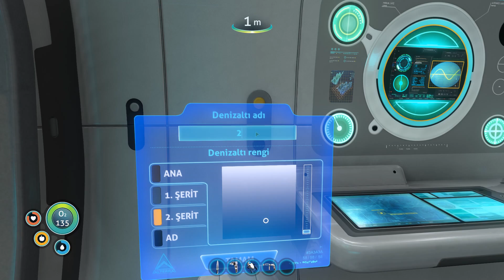SUBNAUTICA | ADADAKİ GİZEMLİ YARATIK | 15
Subnautica, 16 Aralık 2014’te Unknown Worlds Entertainment tarafından piyasaya sürülen bir hayatta kalma oyunudur. Bilim kurgusal bir temaya ve hikayeye sahiptir, su altında keşif üzerine inşa edilen yapısıyla açık bir dünya sunar. üç yılı aşkın süredir geliştirilmeye devam eden oyun, 2018 yılı başlarında  tam sürüme kavuşmuştur.

Derinliklerin ilgi çekiciliği, basit ya da can sıkıcı derecede zor olmayan craft sistemi ile oyuna olan ilginiz artıyor. Sunulan açık dünyanın genişliği ve serbestliği, sürekli eklenen haritalarla beraber oyun sürenizi uzatıyor. (Alıntıdır)

SUBNAUTICA
SUBNAUTICA Oyna
SUBNAUTICA Türkçe
SUBNAUTICA Türkçe Yama
SUBNAUTICA Türkçe Oynanış
SUBNAUTICA Oynuyoruz
SUBNAUTICA Walkthrough
SUBNAUTICA Gameplay
SUBNAUTICA Oynanış
SUBNAUTICA İndir
SUBNAUTICA Türkçe Lets Play